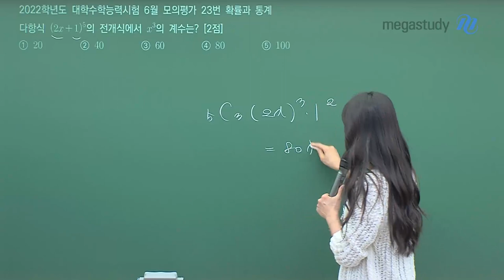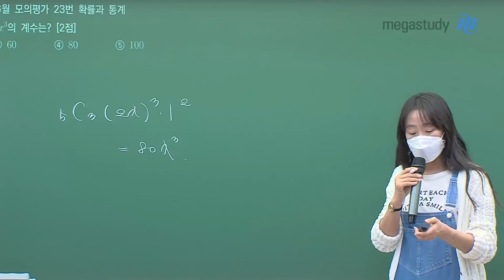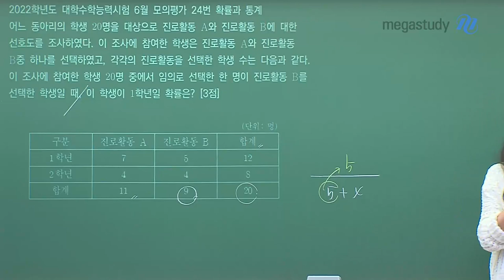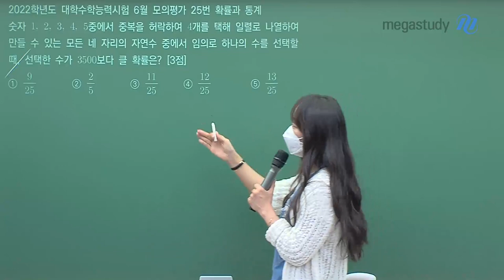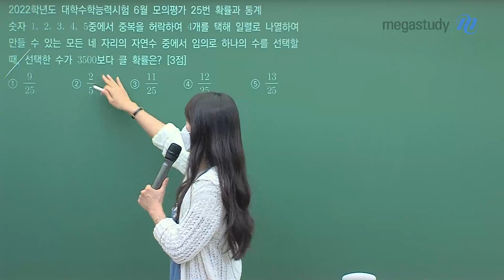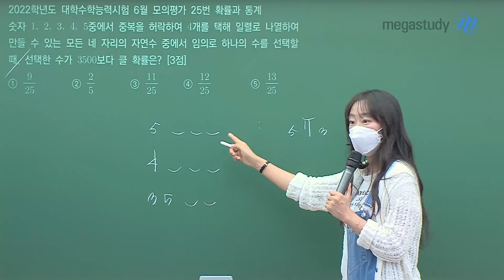[메가스터디] 수학 오르새쌤 - 2022학년도 6월 모평 고3 확률과 통계 해설강의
수학 오르새 선생님의
 6월 모평 확률과 통계 해설강의입니다.